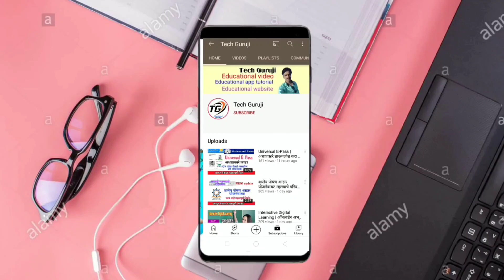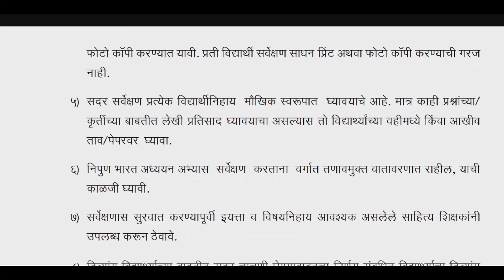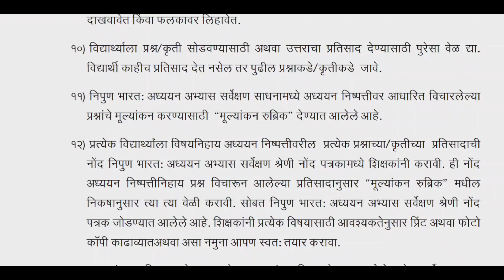निपून भारत | अध्ययन अभ्यास सर्वेक्षण चाचणी कशाप्रकारे घ्यायची